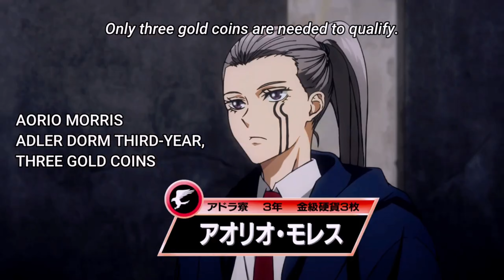Mash participates in the Divine Visionary Exam | Mashle Magic And Muscles Season 2 [REUPLOAD]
Mashle: Magic And Muscles Season 2 Episode 3  "Rayne Ames and God’s Gift"

Plot:
Set in a magical world in which an individual's position within society is defined by their power and skill with magic, Mash Burnedead is a young man without so much as an ounce of magic in his blood. In order to live a peaceful life with his adoptive father, Regro, Mash will need to become a Divine Visionary (神覚者, Shinkakusha), a title which is only given to exceptional students from the Easton Magic Academy. Despite having no magic whatsoever, Mash goes to the magic school, determined to survive and show the world that muscles can beat magic.

Episode 3:
Margaret Macaron is heading towards Mash's house in order to make Mash unable to take the Divine Visionary Election Exam when he encounters Rayne Ames who stands in his way. A few years ago Margaret Macaron had participated in a hands-on magic battle experiment, where the subjects compete against each other, and came out on top, so as he battles Rayne Ames, Margaret underestimates Rayne. Meanwhile back at Mash's house he and his dormitory mates are playing games. Mash loses badly and leaves the house. His friends think that he's leaving because he lost in the game when in reality he's just trying to eat his extra-large Choux Cream. He lands in the place where Rayne and Margaret are battling and overhears Rayne defending Mash. While this is happening Wahlberg is having a talk with a student and explains that the difference between two-lined magicians and three-lined magicians is that the three-lined magicians are those chosen by god and that Rayne Ames is the first magician to become a three-lined magician at such a young age. When a three lined magician takes up his/her wand the wand shows it's true self. As Wahlberg is explaining, Margaret Macaron - who had been convinced of his win in the battle against Rayne Ames - is taken aback when he learns that Rayne is a three-lined magician, but after receiving his attack Margaret flees with his comrades and this time Mash comes out and thanks Rayne for defending him. A few days later before the start of the Divine Visionary Selection Exam Mash is confronted by Orter Maddle. The Exam supervisor explains what the exam is going to be about and begins the exam.